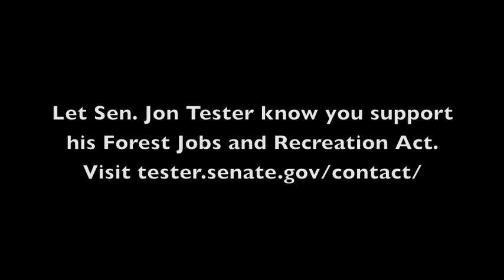What Matters to Montana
Trout Unlimited is working to support Sen. Jon Tester's Forest Jobs and Recreation Act currently in Congress. The bill would protect intact fish and game habitat, provide long-term economic stability in rural Montana and create the first new wilderness in Montana in a generation.